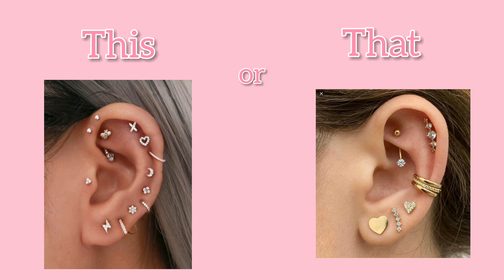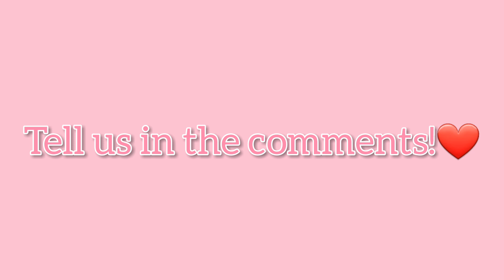THIS OR THAT Edition💎 { Fashion, Jewellery, Bags, Dresses...} || Shinex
《Thank you sooo much for the support you are giving me in these days!❤ 》